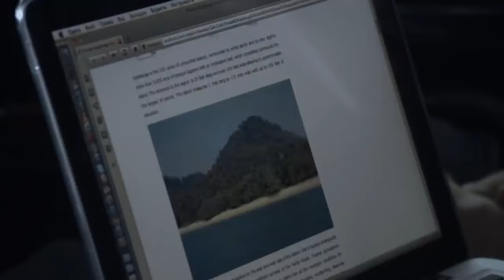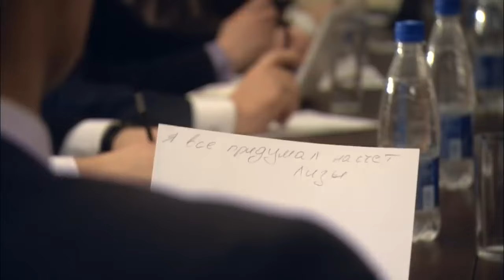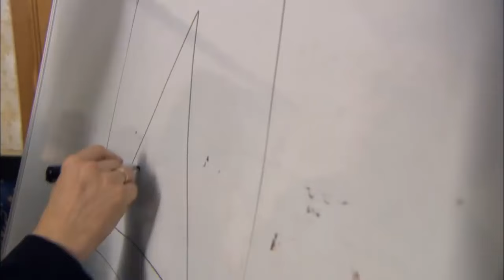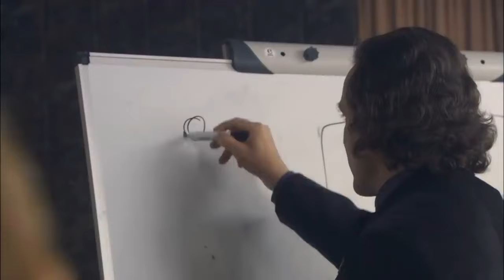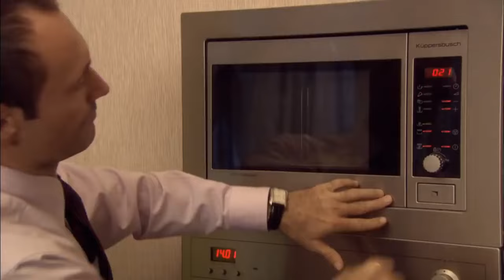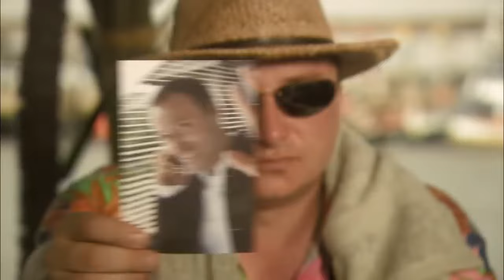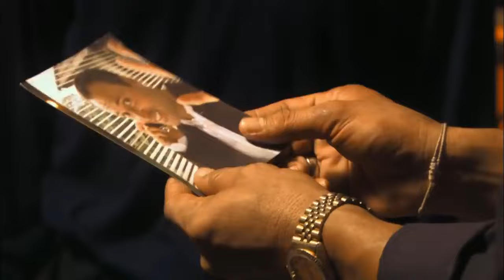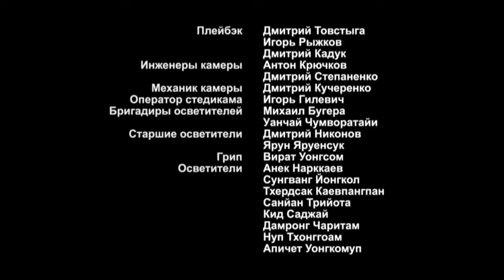Island of The Unwanted. Episode 1. Adventure Drama. StarMediaEN. English Subtitles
Type: TV series
Genre: adventure drama
Year of production: 2011
Number of episodes: 24
Directed by:Eduard Parri
Written by:Elena Rayskaia feat Mikhail Zhuravkin
Director of photography:Il'ya Melikhov
Composers: Vladimir Kripak, Roman Cherenov
Producers: Artem Dollezhal , Yuriy Minzyanov , Vlad Ryashin